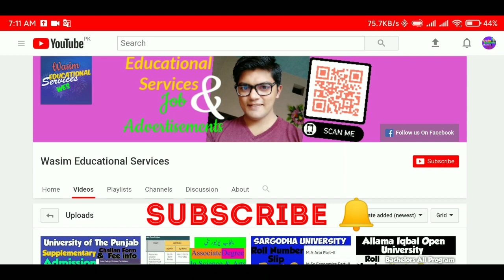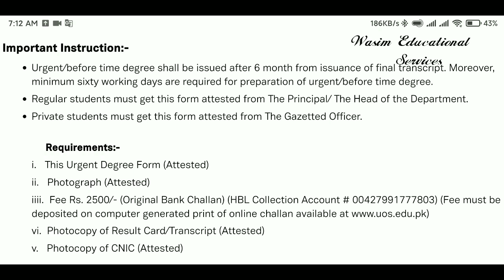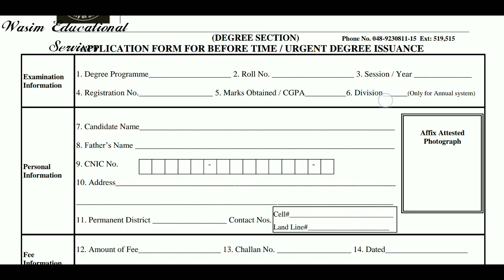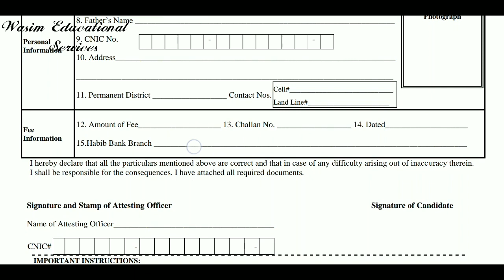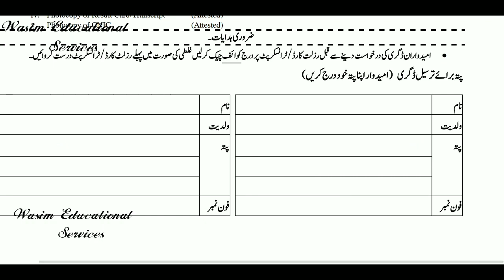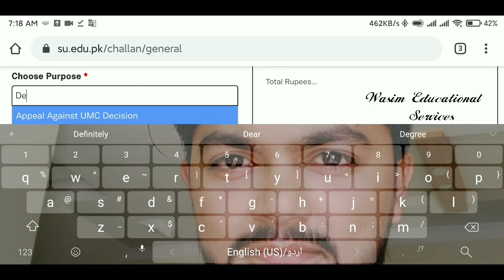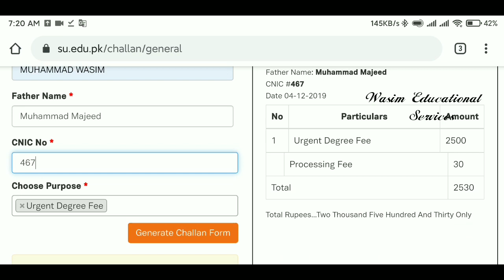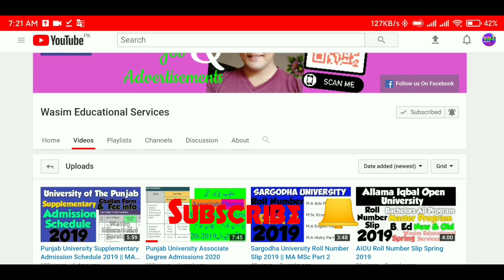How To Apply for Degree Sargodha University Complete Guidelines ||All Levels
How to apply for urgent degree uos
How to get Degree from Sargodha University
Sargodha University apply for  Degree
How to get Degree form Sargodha University
How to get Degree from university of sargodha
How to download uos degree form
How to download challan form
How to generate challan form for degree uos
Sargodha University generate challan form

Sargodha University download Degree form

Sargodha University Generate Challan form for Degree
& (General Fees) 👇

(Tags)
  WES
WasimEducationalServices
Wasim Educational Services